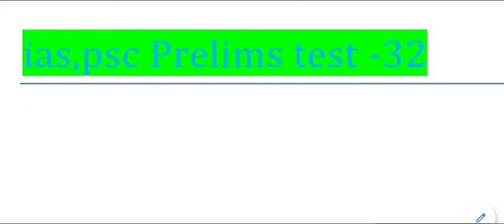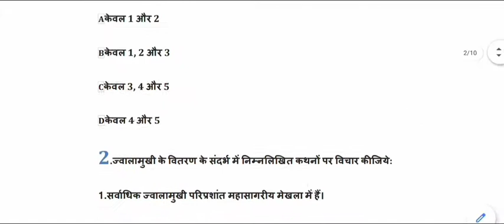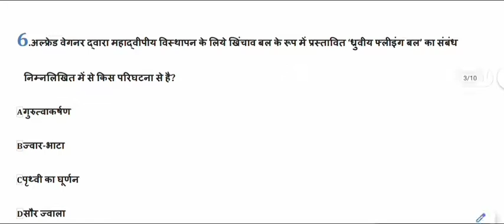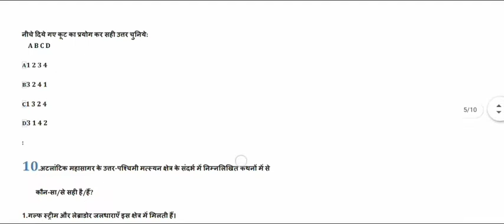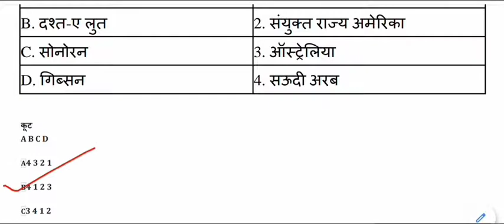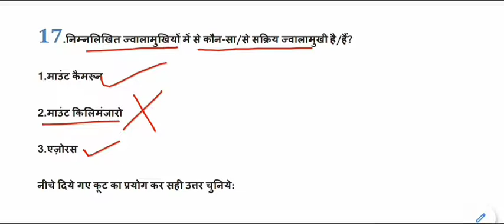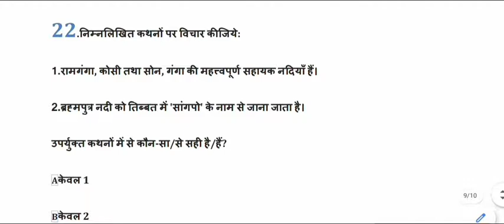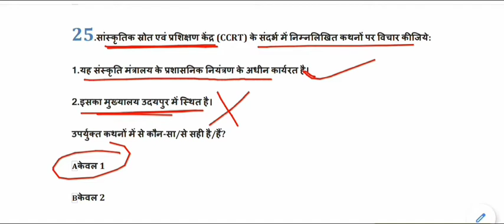Expected General Studies MCQ for IAS,PSC,MPPSC,UPPCS,BPSC || ias psc pre set-32